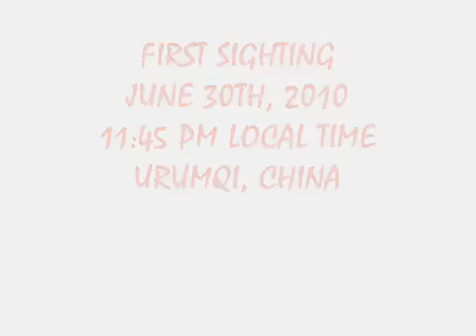TWO NEW UFO SIGHTINGS IN CHINA.flv